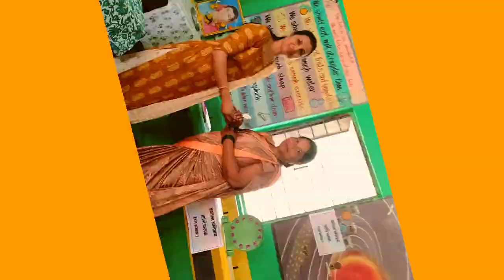शाळा पूर्व तयारी अभियान मेळावा || Shala purv tayari abhiyan melava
Hi,
I am Santosh Maroti Rathod.I am a educational tutor. I would like to share educational tricks, innovative ideas, experiment,maths tricks, reasoning tricks marathi vyakran, English grammar, science and technology to get  quality education to all of us .

✅ My motto:✅
✍️Education for all
✍️Quality education
Spread knowledge

✍️My all videos are related to quality education basis.

✅Quries:
spardha pariksha
spardha pariksh academy
Jnv
Javahar navodaya vodyalaya
Sainiki school
Scholarship exam
Competative exam
Marathi vyakaran
Reasoning
बुद्धिमत्ता
Math tricks
Shekdevari